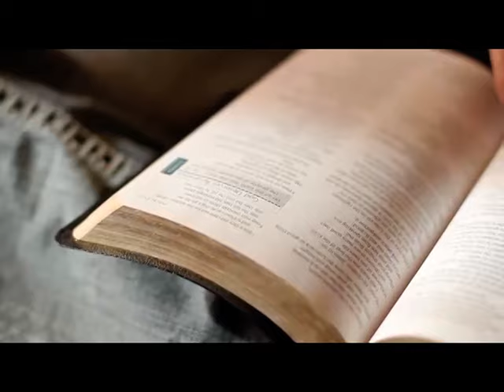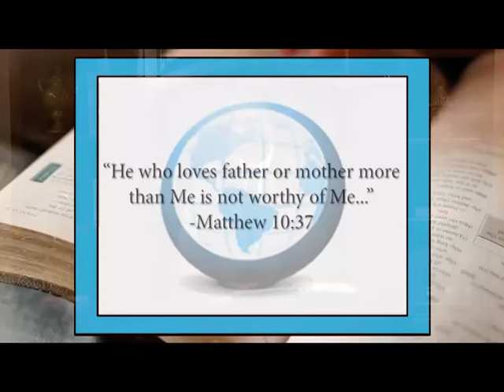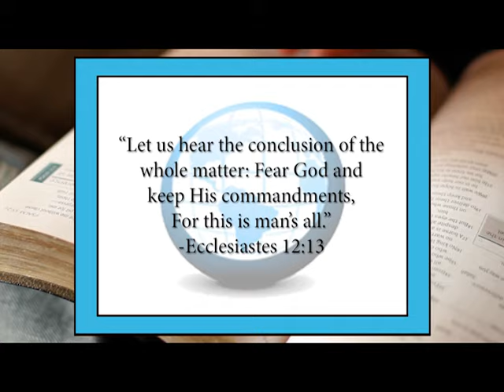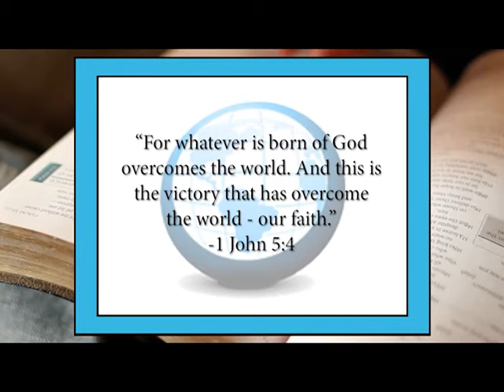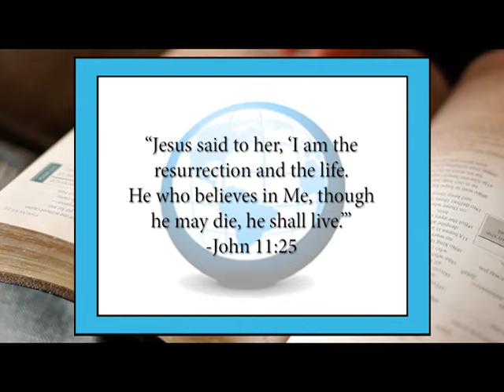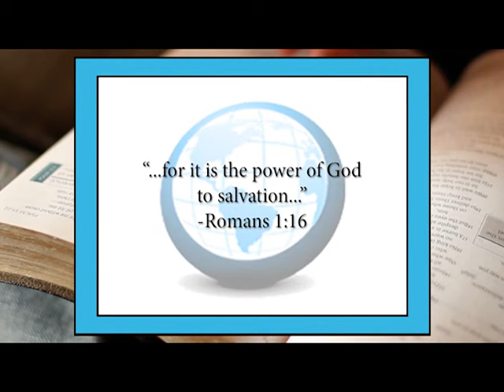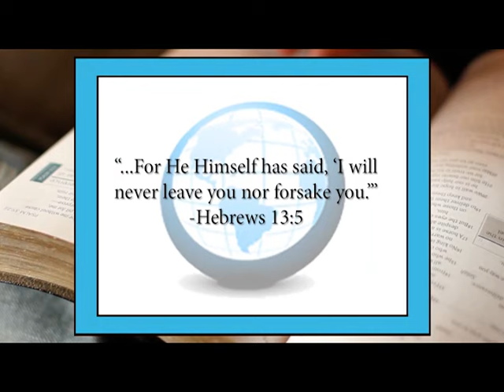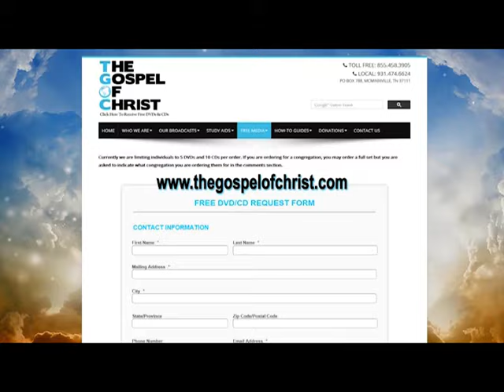Why I Am A Christian - Christianity Start to Finish - The Gospel of Christ - CSF Motivation 6